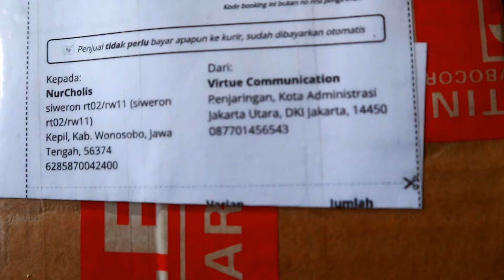Beli Sony XZ2 Soft Bank Bekas | Unboxing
Kreasi Kita,